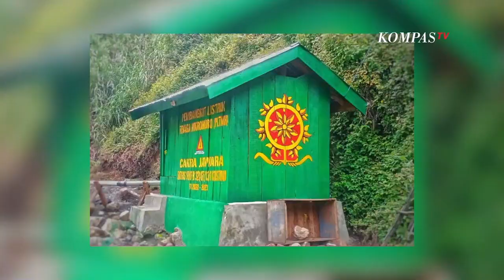Letjen TNI Maruli Simanjuntak Menjaga Sisi Humanis di Tanah Papua Semarak Satria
JAKARTA, KOMPAS.TV  Menandai tahun ke-5 kerjasama Kompas TV dan Puspen TNI. Program Semarak Satria kembali di season ke 5 dengan episode perdana bersama Komando Cadangan Strategis Angkatan Darat. Dibuka dengan aksi pasukan Intai Tempur yang memeriahkan kick-off season 5, disertai dengan pengibaran bendera di gedung Menara Kompas.

Turut menghadirkan Panglima Kostrad, Letjen TNI Maruli Simanjuntak, mengupas tuntas tugas pokok dan fungsi KOSTRAD. Tidak hanya itu, episode kali ini kita juga akan berbincang dengan Letkol Inf Ricky J. Wuwung selaku Dansatgas perbatasan Indonesia - Papua Barat yang menghadirkan listrik bagi masyarakat disana.